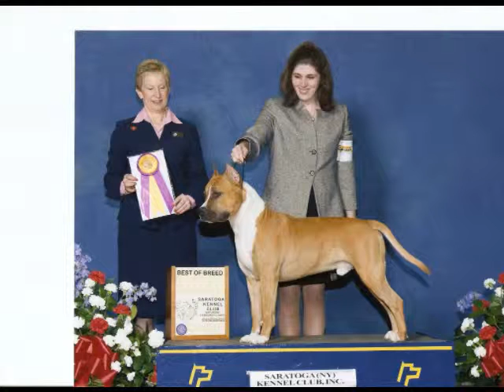Dolce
Dolce at a dog show on 6/27/10